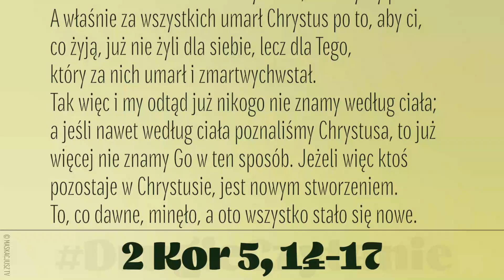DrugieCzytanie | 20 czerwca 2021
2 Kor 5, 14-17
Czytanie z Drugiego Listu Świętego Pawła Apostoła do Koryntian
Bracia:
Miłość Chrystusa przynagla nas, pomnych na to, że skoro Jeden umarł za wszystkich, to wszyscy pomarli. A właśnie za wszystkich umarł Chrystus po to, aby ci, co żyją, już nie żyli dla siebie, lecz dla Tego, który za nich umarł i zmartwychwstał.
Tak więc i my odtąd już nikogo nie znamy według ciała; a jeśli nawet według ciała poznaliśmy Chrystusa, to już więcej nie znamy Go w ten sposób. Jeżeli więc ktoś pozostaje w Chrystusie, jest nowym stworzeniem. To, co dawne, minęło, a oto wszystko stało się nowe.